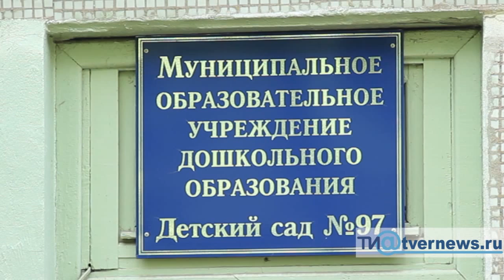В детском саду № 97 Твери откроется дополнительная группа, а в школе № 41 отремонтирована крыша